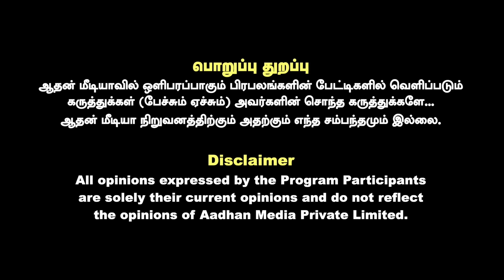அண்ணாமலையை கடைசி வரை நம்பினேன்..நிறைய தப்பு நடக்குது - உடைக்கும் தடா பெரியசாமி | Aadhan Tamil